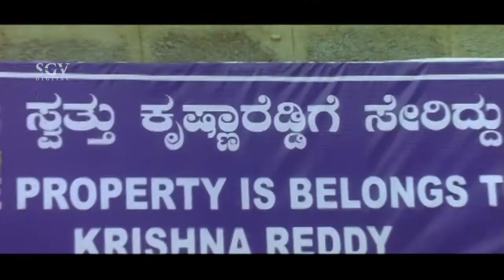ಸೈಟು ಮಾರಲು ಬಂದವರ ಕಣ್ಣಿಗೆ ಸೈಟು ಮಾಯಾ | Rame Gowda v/s Krishna Reddy Movie Scene | Ananthnag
Watch ಸೈಟು ಮಾರಲು ಬಂದವರ ಕಣ್ಣಿಗೆ ಸೈಟು ಮಾಯಾ Rame Gowda v/s Krishna Reddy Movie Scene
♪ Film: Rame Gowda v/s Krishna Reddy
♪ Director: T N Nagesh
♪ Producer: D Waseem, Santhosh Singh
♪ Banner: Rehan Enterprises, Ocean Multivision India Pvt.Ltd
♪ Story: K Babu
♪ Screenplay: T N Nagesh
♪ Dialogue: B A Madhu
♪ Lyrics: V Nagendra Prasad, Kaviraj, Su Rudramurthy Shastry
♪ Starcast: Ananthnag, Shashikumar, Rangayana Raghu, Roopesh, Roopashree, Mandeep Roy, Vijayasarathi, Ranadheera Venkatesh, Sudha Belavadi
♪ 01:Song: Belake Belake/Singer: M A Anupama
♪ 02:Song: Ranga Chaduranga/Singer: Ajay Warrior
♪ 03:Song: Nodaiah Gombeya Aata/Singer: Badri Prasad
♪ 04:Song: Minchondu Koraiside/Singer: Deepak Doddera
♪ 05:Song: Belake Belake/Singer: Deepak Doddera

Rame Gowda vs Krishna Reddy – ರಾಮೇಗೌಡ ವರ್ಸಸ್ ಕೃಷ್ಣಾರೆಡ್ಡಿ2010*SGV